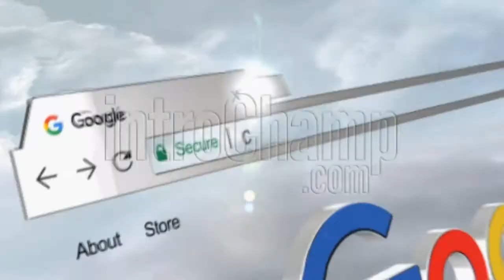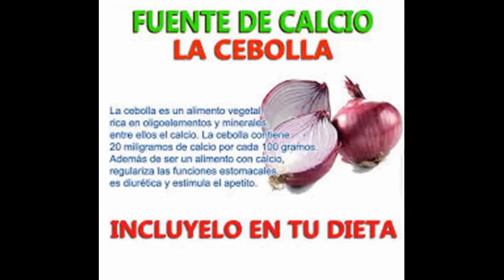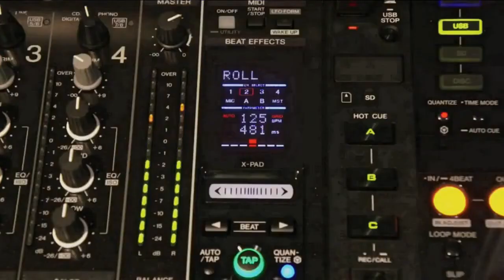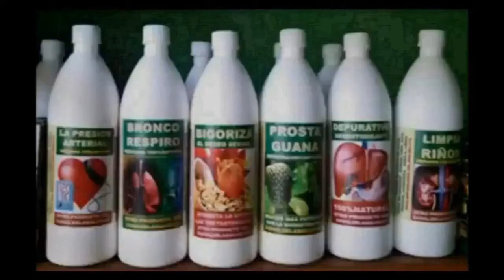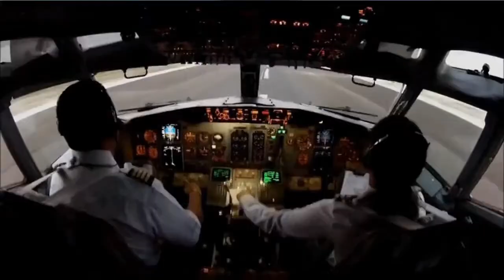LA CEBOLLA PROPIEDADES 130